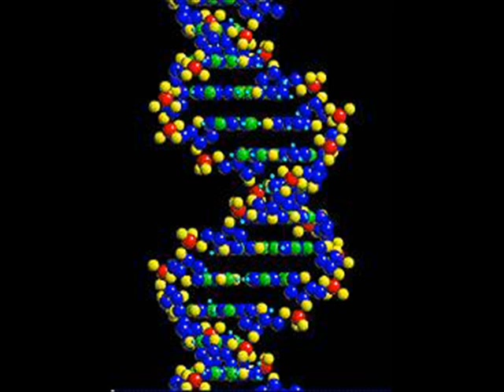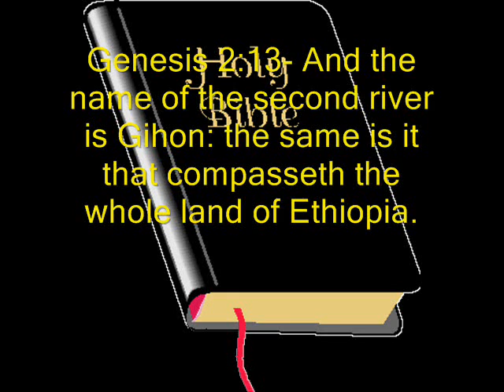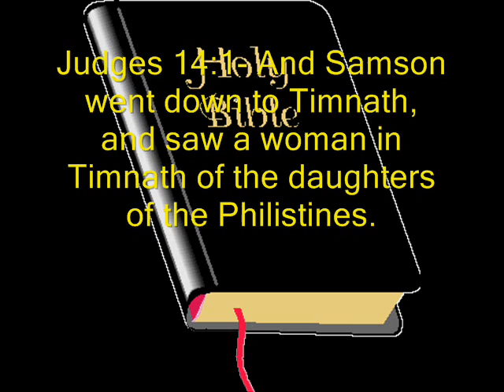Hidden Prophecies in the Bible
PROOF that the Bible is the infallible word of God!!!